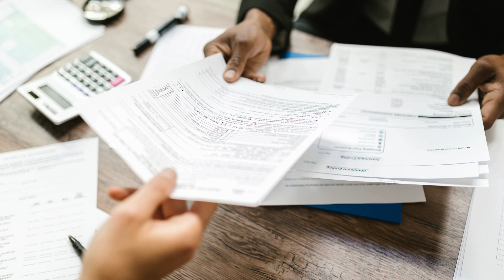Divorcio en California: Requisitos y Procedimiento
¿Estás considerando divorciarte en California y no sabes por dónde empezar? Aquí te ofrecemos una guía completa sobre lo que necesitas para iniciar el proceso de divorcio en este estado.

Para comenzar, es fundamental entender que el divorcio en California puede ser un proceso largo y emocionalmente agotador. Sin embargo, estar bien informado y preparado puede hacer una gran diferencia.

Requisitos Generales
Residencia: Al menos uno de los cónyuges debe haber residido en California por un mínimo de seis meses antes de presentar la solicitud de divorcio. Además, deben haber residido en el condado donde se presenta la solicitud durante al menos tres meses.

Motivos del Divorcio: California es un estado de "divorcio sin culpa," lo que significa que no es necesario probar la culpabilidad de alguna de las partes. Los motivos más comunes son "diferencias irreconciliables" o la "incapacidad mental permanente" de uno de los cónyuges.

Procedimiento Específico
Documentación Inicial: El proceso comienza con la presentación de una Petición de Disolución de Matrimonio ante el tribunal correspondiente. Este documento debe ser acompañado de un Summons, que informa al otro cónyuge del inicio del proceso legal.

Notificación al Cónyuge: Una vez presentada la petición, se debe notificar formalmente al cónyuge. Esto se puede hacer a través de un servidor de procesos o por correo certificado.

Respuesta del Cónyuge: El cónyuge notificado tiene 30 días para responder a la petición. Si no responde, el solicitante puede pedir al tribunal que emita un fallo por defecto.

División de Bienes: California sigue el principio de "comunidad de bienes," lo que significa que todos los bienes y deudas adquiridos durante el matrimonio deben ser divididos equitativamente. Este proceso puede complicarse si hay bienes significativos o deudas considerables.

Custodia de los Hijos: Si hay hijos menores de edad, se debe establecer un plan de custodia. El tribunal considerará el interés superior del niño al tomar decisiones sobre la custodia y las visitas.

Acuerdo de Manutención: La manutención del cónyuge y de los hijos es otro aspecto crítico. La cantidad y duración de la manutención se basan en varios factores, incluyendo la duración del matrimonio, las necesidades de los hijos y las capacidades económicas de cada cónyuge.

Consejos Prácticos
Buscar Asesoramiento Legal: Aunque es posible divorciarse sin un abogado, contar con uno puede facilitar enormemente el proceso, especialmente si hay conflictos sobre la división de bienes o la custodia de los hijos.

Mediación: La mediación puede ser una alternativa efectiva para resolver disputas sin necesidad de un juicio. Un mediador puede ayudar a ambas partes a llegar a un acuerdo mutuamente aceptable.

Documentación: Mantén un registro detallado de todos los documentos y comunicaciones relacionadas con el divorcio. Esto incluye estados financieros, registros de propiedad, y cualquier correspondencia con tu cónyuge o su abogado.

¿Qué preguntas tienes sobre el proceso de divorcio en California? ¡Déjanos tus comentarios y participa en la conversaciónDivorcio en California: Requisitos y Procedimiento